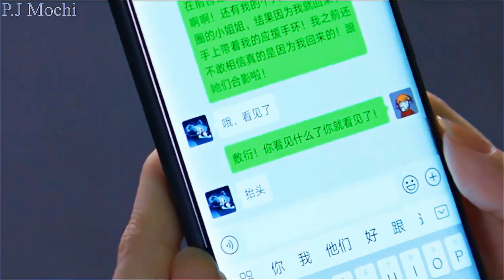Lu Sicheng x Tong Yao - One Thing | Falling Into Your Smile [FMV]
they set the bar so high, it's unreachable
program: after effects
cdrama: falling into your smile